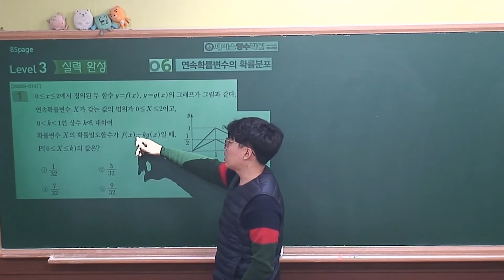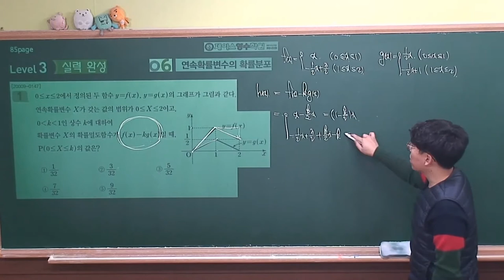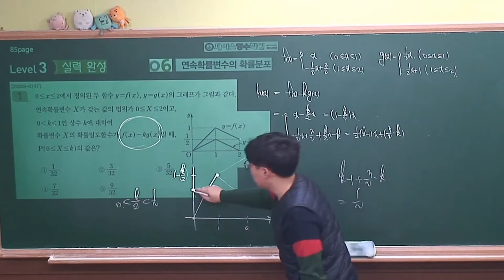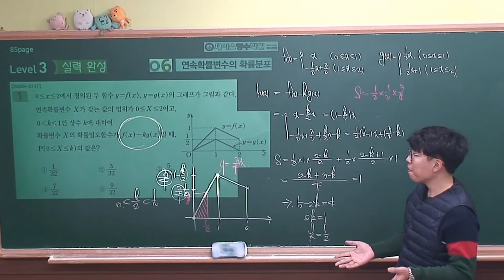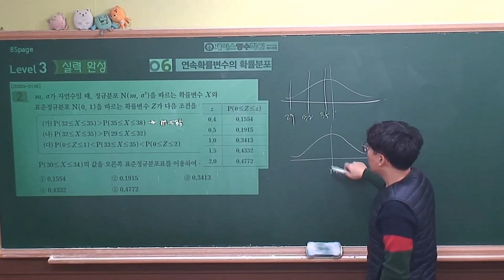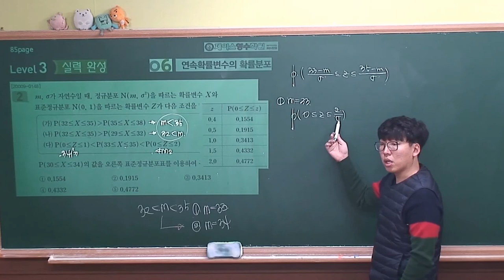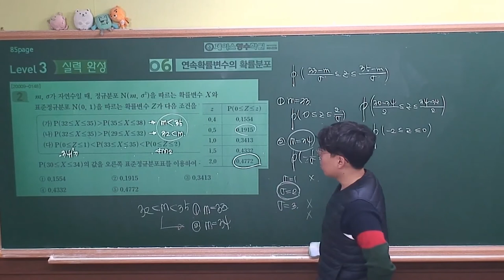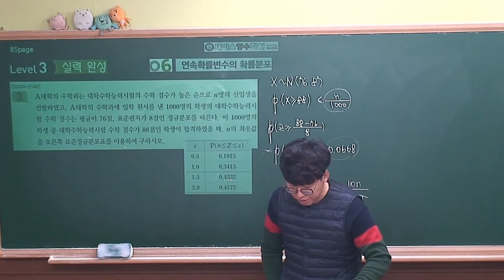[2021 EBS 수능특강 수학영역-확률과통계] 6.연속확률변수의 확률분포 level3